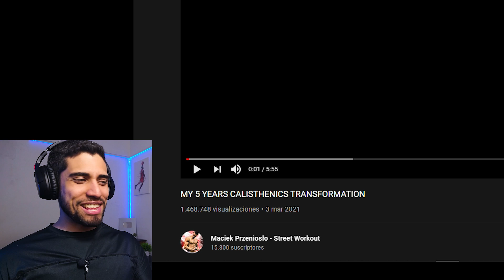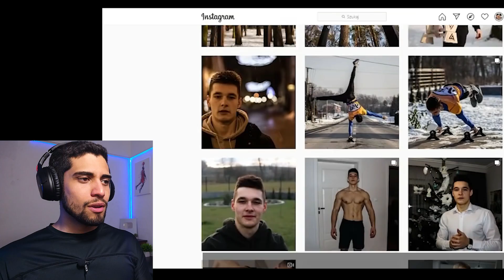¿QUÉ FÍSICO PUEDES OBTENER CON CALISTENIA?